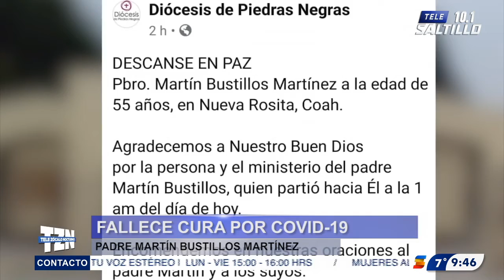Fallece el sacerdote Martín Bustillos por Covid-19 en Nueva Rosita